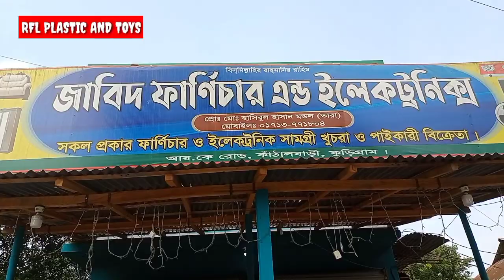কিচেন রেকের সবচেয়ে বড় পাইকারী মার্কেট জেনেনিন দাম|RFL PLASTIC AND TOYS|RACK PRICE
আরএফএল কিচেন রাক

কিচেন রেক এর ভিডিও দেখুন ভিডিও দেখুন কিচেন রেক এর দাম সম্পর্কে জানুন